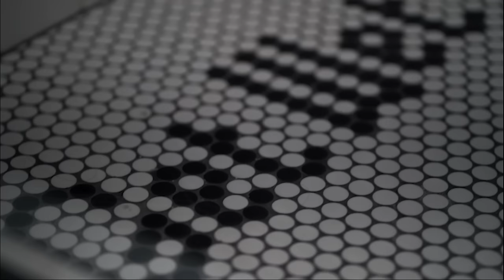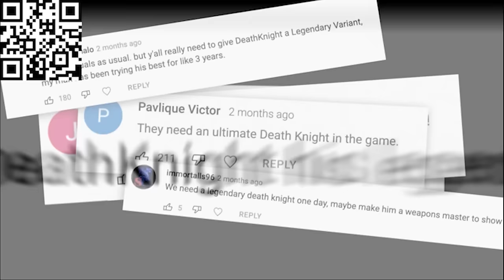Breaking Up With My Girlfriend Using Stranger’s Phones!!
Install Raid for Free ✅ IOS/ANDROID/PC and get a special starter pack💥 Available only for the next 30 days